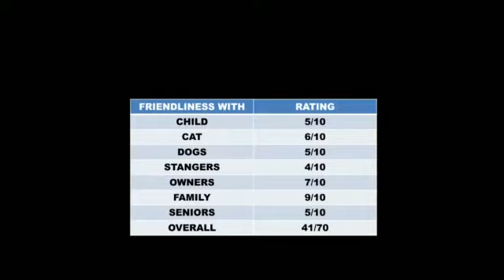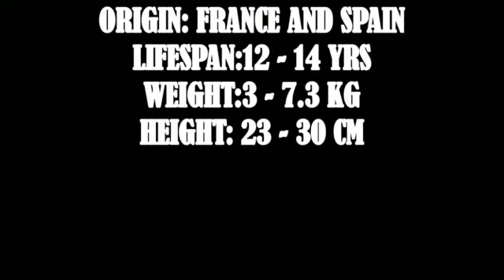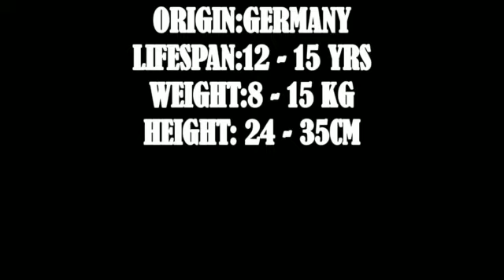TOP 10: Friendly Dog Breeds (2020)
Top 10 Friendly Dog Breeds
#1 cotten de tulear
#2 havanese
#3 daschund
#4 pug
#5 beagle
#8 Poddle
 Enjoy watching the top videos 😉